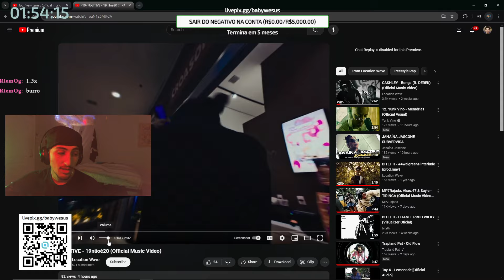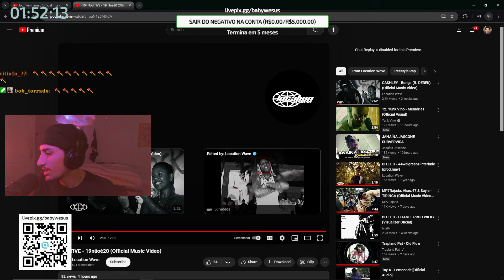GRINGO DE BOSTA REACTS | @99Fug - 19nãoé20 (Official Music Video)